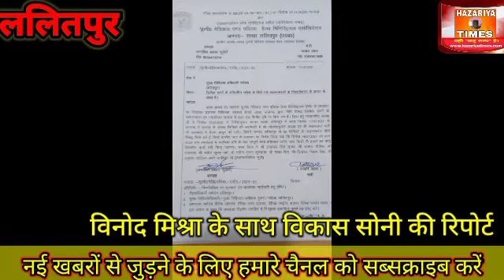स्थानांतरण नीति को ताक में रखकर स्थानांतरण किए जाने के पर लिपिक संवर्ग संघ का विरोध प्रदर्शन...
# रणछोड़धामकिकहानी